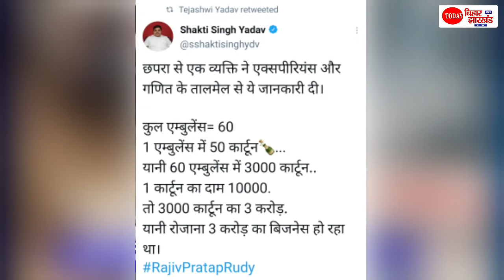Tejashwi Yadav के शेर विधायक ने खोल दिया Rajiv Pratap Rudy के एम्बुलेंस की पोल, शराब तस्करी होता है